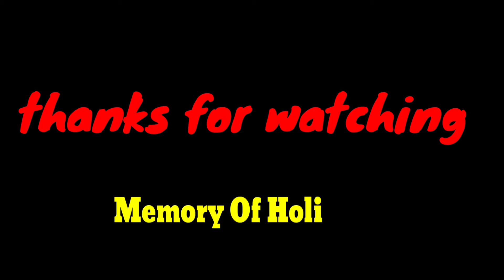MEMORY OF HOLI I The Rana Vlogs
Hello friends welback to The Rana Vlogs.
This my collection of the memory of holi's photos